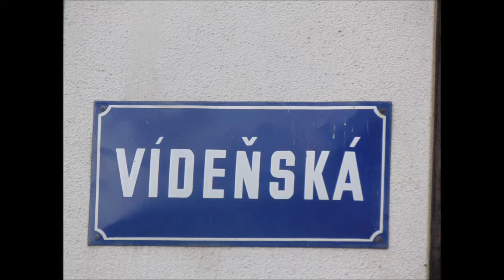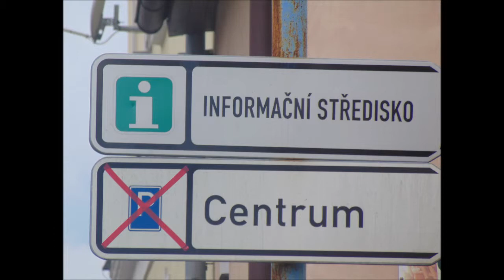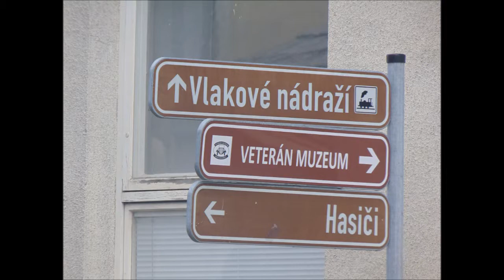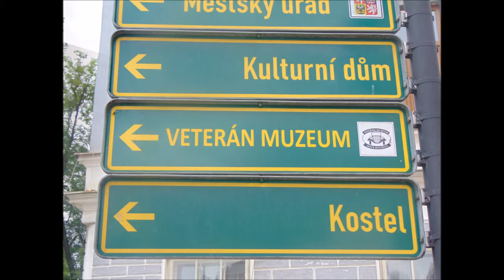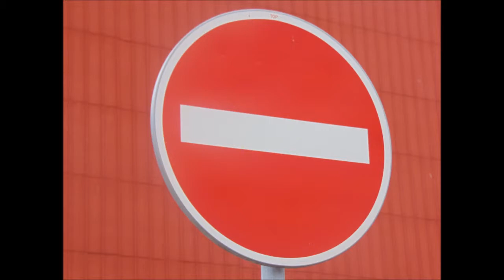11.7.2018 Nová Bystřice Město